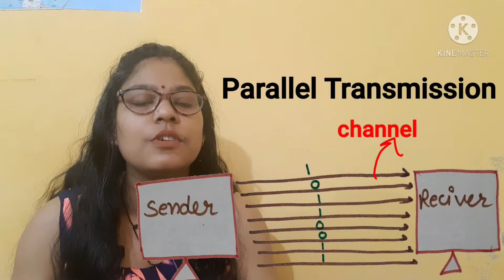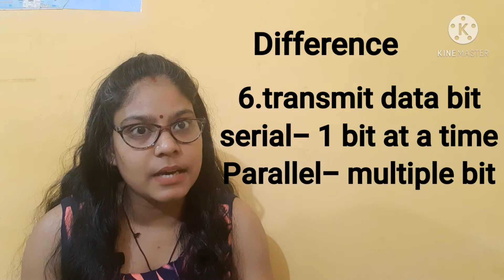method of transmission || serial vs parallel transmission in hindi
नमस्कार दोस्तों !
स्वागत है आपका अपनी ज्ञान की खिड़की में |
इस वीडियो में transmission method-serial transmission और parallel transmission के बीच अन्तर को हिंदी में समझाया गया है |  transmission method communication method के नाम से भी जाना जाता  है | इसे समझने के लिए आपको पूरी वीडियो देखने की आवश्यकता पड़ेगी तो कृपया पूरी वीडियो देखें और अपने कमेंट के द्वारा मुझे बताएं कि वीडियो में आपको क्या पसंद आया है।

Play lisk link

operating system-

computer networking-

computer basic-

follow us-